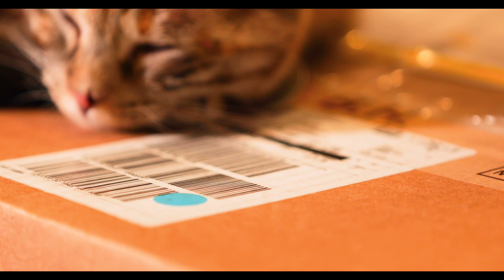4k - No ad - Come and Let's go into Cats. /no lyrics, soothing string music, CatMovieLab 37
I think being into cats with life is a key to eternal youth:)
Believe in cat! MEOW~

삶과 함께 고양이에 빠지는 것이 영원한 젊음의 열쇠라고 생각합니다:)
고양이를 믿으시오. 야옹~